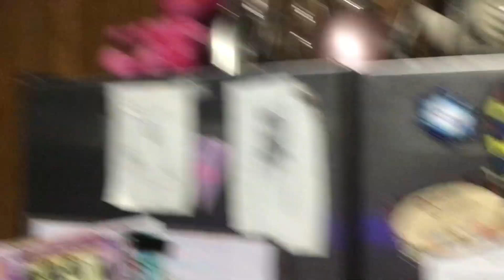Is almost Halloween